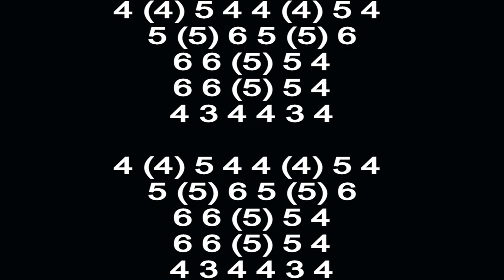HOW TO PLAY AN EASY SONG ON HARMONICA ( C DIATONIC ), ARMÓNICA C, BLUES HARP C, GAITA DE BOCA C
Frère jacques harmonica ON HARMONICA C DIATONIC MUNDHARMONIKA C
Fray Santiago en armónica C